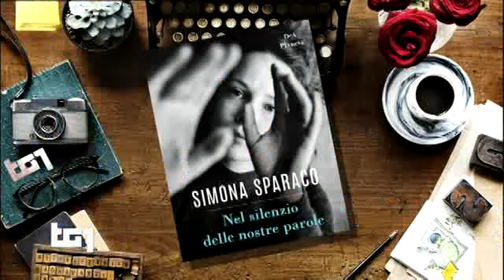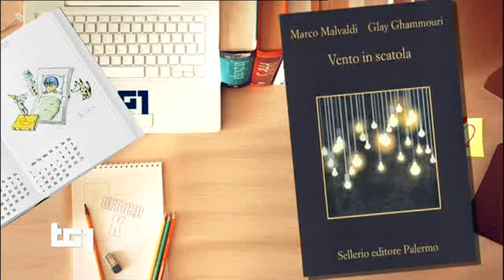Billy LIBRI - TG1 23 giugno 2019 - domenica